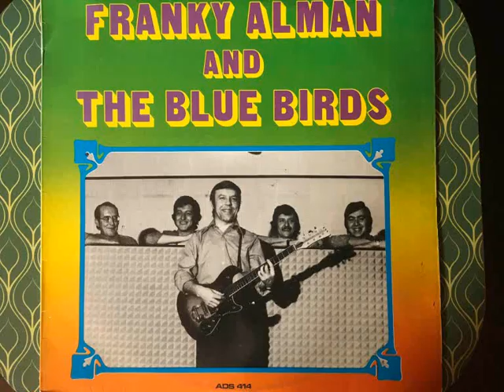FRANKY ALMAN AND THE BLUE BIRDS TRACK A1 MAURICE MIJN PAPEGAAI (LIEVE PHILOMENE)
FRANKY ALMAN AND THE BLUE BIRDS  LP
TRACK A1 - MAURICE MIJN PAPEGAAI (LIEVE PHILOMENE)
RELEASED : EARLY SEVENTIES
COUNTRY : BELGIUM
LABEL : A. DECAP SOUND (A.D.S. 414)
GENRE : ROCK
STYLE : FOLK ROCK
Franky Alman : Zanger / Solo Gitaar / Ritme gitaar
Etienne Van Nuffel : Alt Sax / Tenor sax
Willy Van Der Poorten : Bas gitaar
Ludwig Cassiman : Orgel / Accordeon
Petrus Asselman : Drums